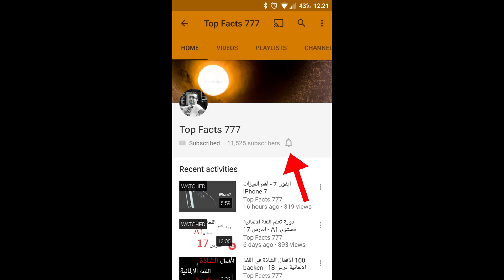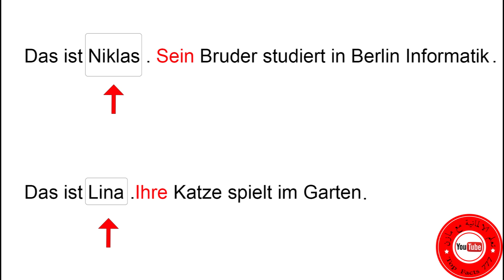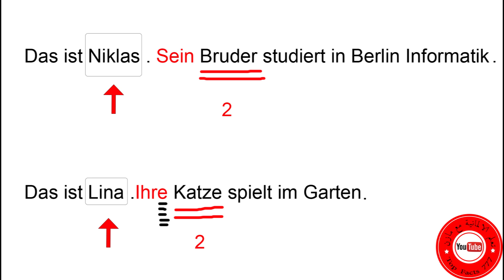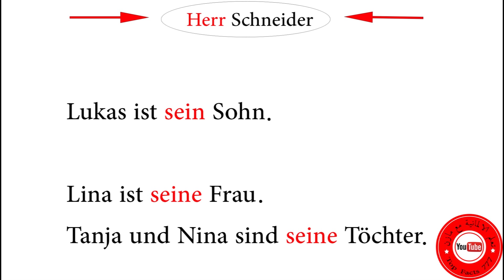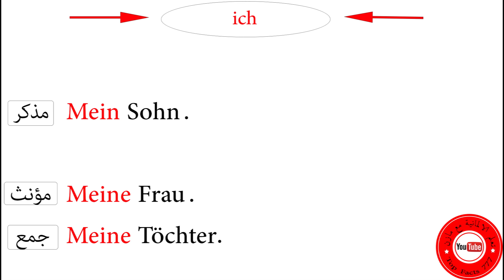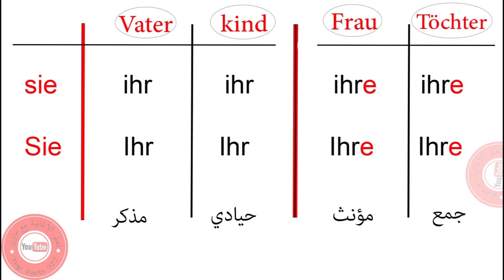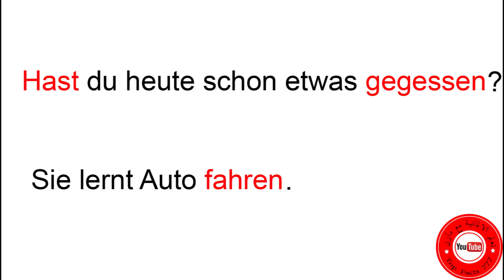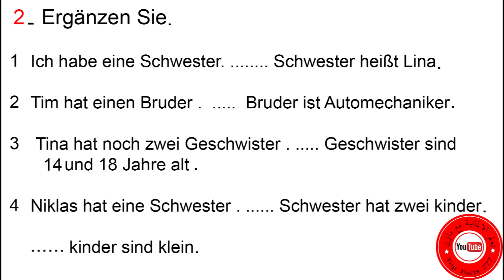دورة تعلم اللغة الالمانية مستوى A1 - الدرس 18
الدرس 18 من دورة تعلم اللغة الالمانية لمستوى  A1 .